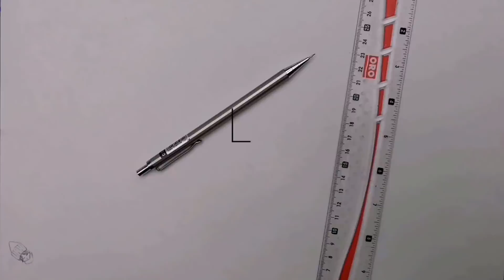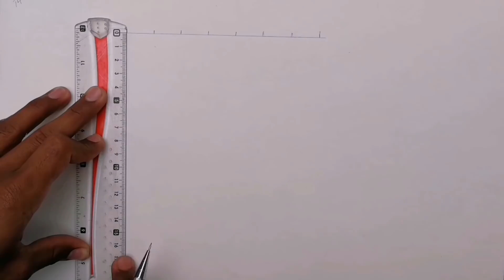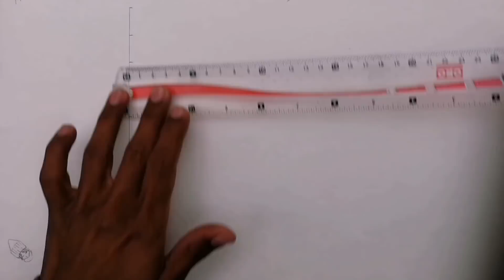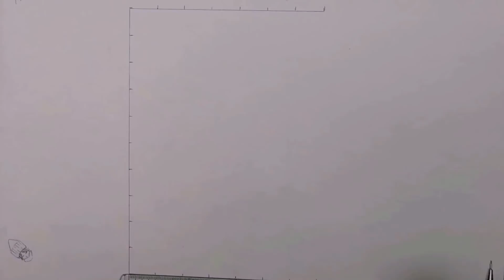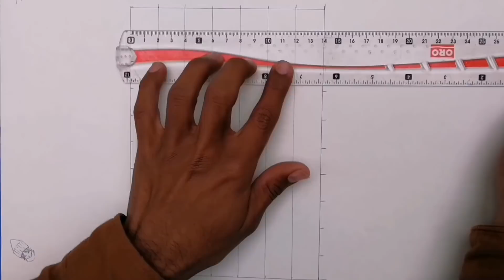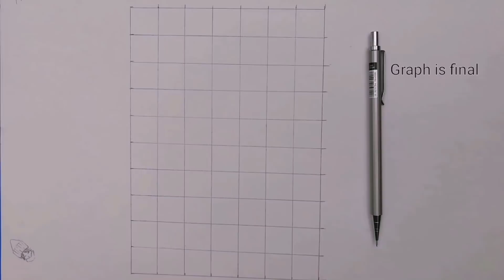complete realtime video of sketching|how to draw graph|how to shade|face drawing|art altaf sketches.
I hope you enjoyed this video. if you did, hit the like button and do subscribe to my channel. thank you so much for watching god bless you all. lots of love ❤️

in this video i shall show you about sketching.with realtime video.

how to draw graph . shading.outerlines. sketching tools.

Art altaf sketches.